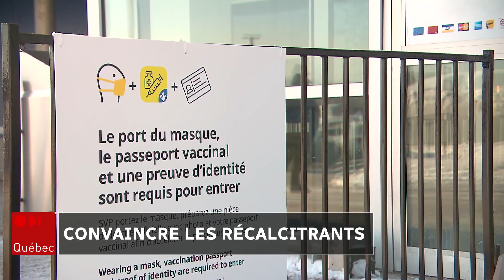Vaccination contre la COVID-19 : comment faire quelques gains?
Au total, 540 000 personnes ne sont pas vaccinées au Québec. Comment les convaincre? Peut-on faire d’autres gains? Comment?

L’animateur du Téléjournal Québec Bruno Savard en discute avec Ève Dubé, anthropologue médicale et chercheuse au CHU de Québec.

Suivez ICI Québec sur différentes plateformes